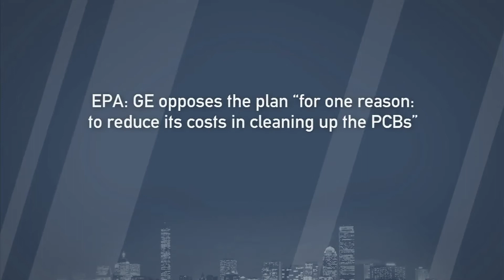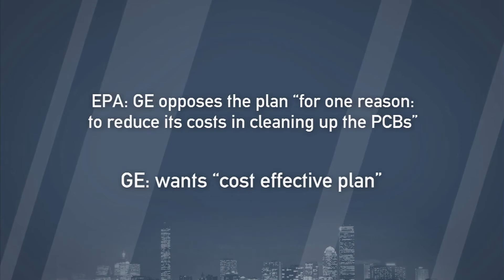IMHO: GE's Environmental Crisis